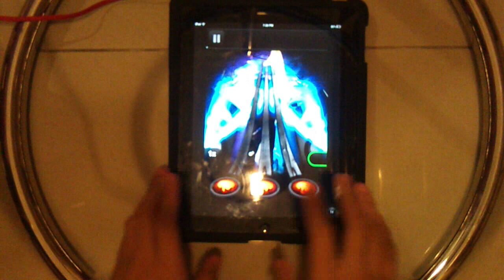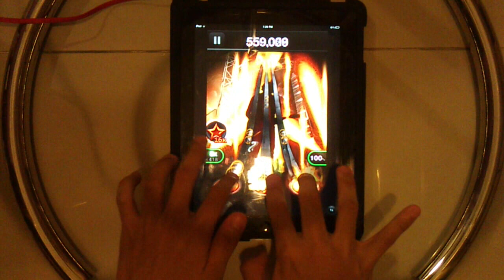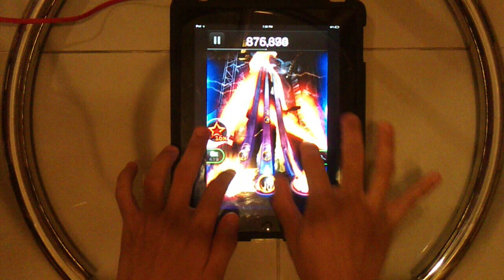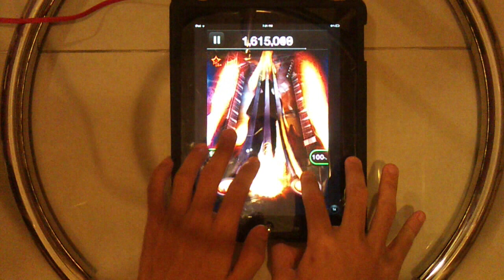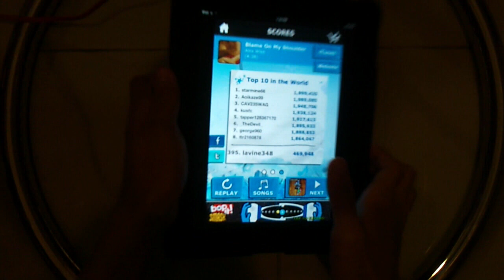(TTRTour) Alex Wise - Blame On My Shoulder (FC)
-Song Description-
Album: Blurred
Release Date: 21 August 2012
Genre: Rock
Price: Free (Free Track of the Day)